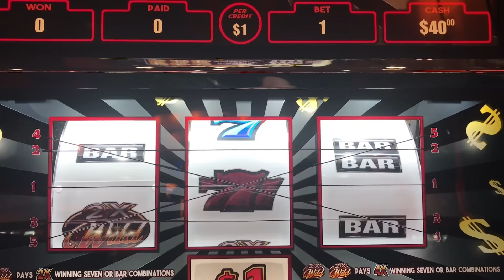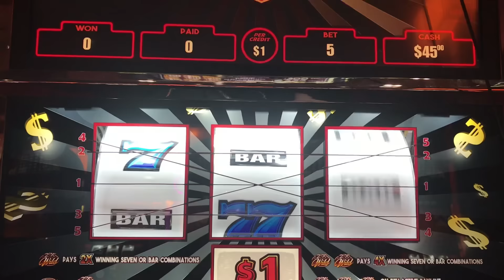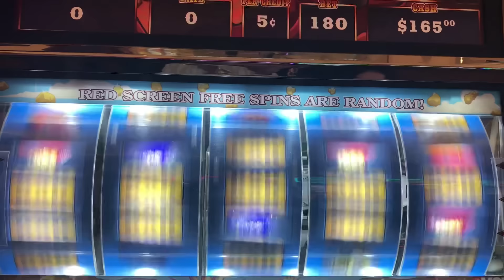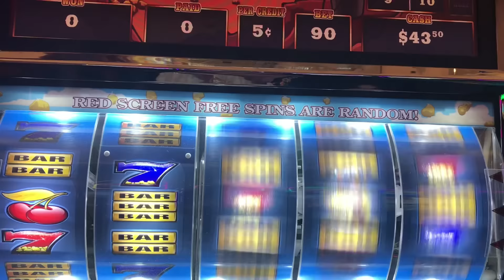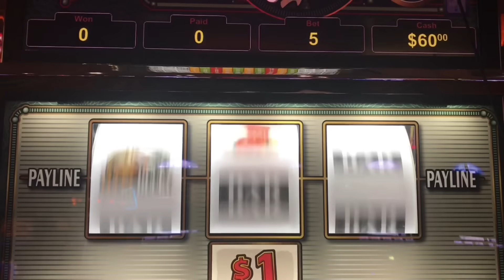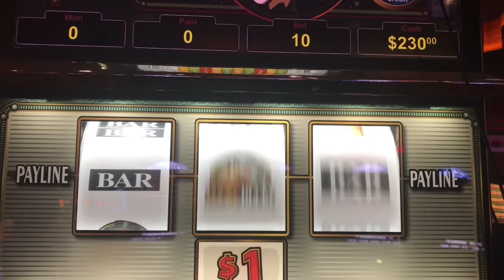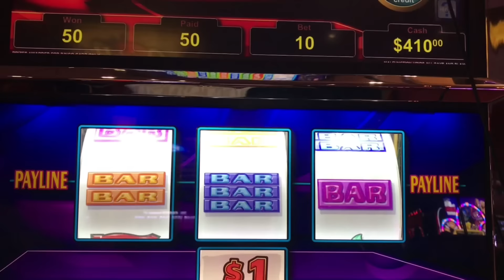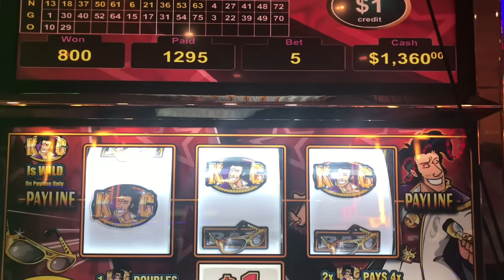🔴VGT SUNDAY FUN’DAY! 🌞 NICE BIG WINS! ❤️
These games were played at Choctaw & WinStar World Casino in Oklahoma.

I'm playing New VGT game Lucky Ducky Vegas WILDS 3 reels “5 Lines”, CRAZY CHERRY & LUCKY DUCKY & Crazy Bills GoldStrike! Line hits in the end on Double Freedom Reels, KOC, Bourbon Street and Polar High Roller!
$1 & Nickel denominations
$5-$6-$9-$10 MAX BETS

🍀Don’t forget the 21st of every month, LUCKY 21 SERIES!

🛑**PLEASE NOTE FINAL VOTE TALLY ENDS ON THE 7th OF EVERY MONTH**🛑

🔐🗄Rules: Updated 12-2-17
1.) $221 in a Slot of majority rules.
2.) When you pick a Slot the Bet has to be $5 or higher not to exceed $15 a Spin.
3.) If I JACKPOT/HANDPAY of $1200 or more, the person who got the most LIKES on suggested game will receive a $100 gift card!
4.) This is for entertainment only.
5.) This is an appreciation to all my viewers!
6.) Your name will be voiced for the chosen game you selected!
7.) All viewers can participate!
8.) Let’s have fun and hope to catch a LIVE HAND PAY!

All videos on my channel are created by Erica Thomas

❌ I do not claim to own any music or beats heard in my videos. All music is remix style and not used from the original owner.